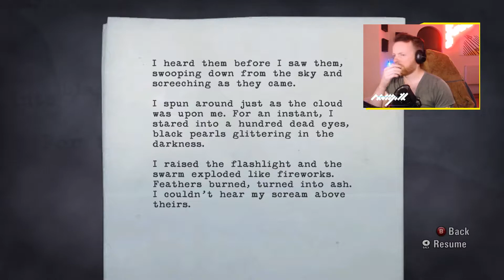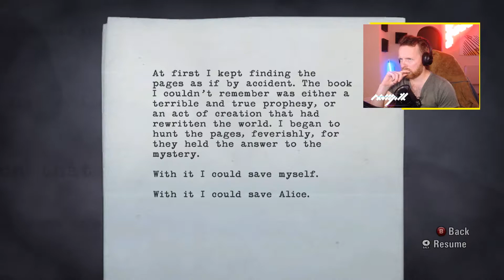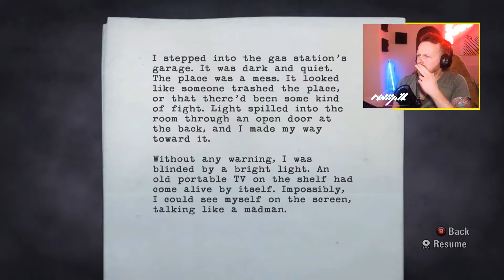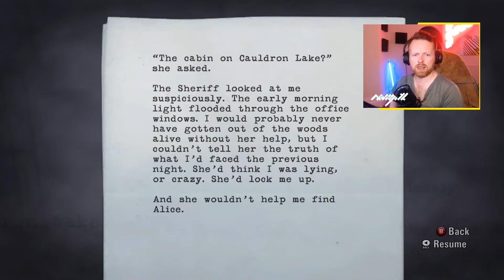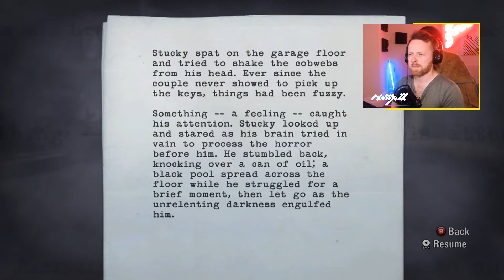Alan Wake lets play ep1pt4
Alan Wake stream playthrough Episode 1 fianl Part 4